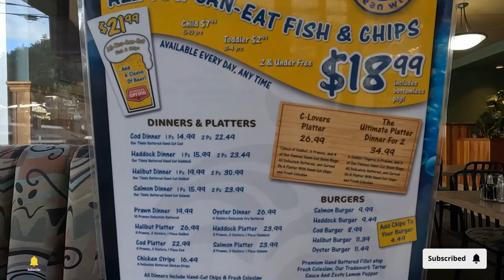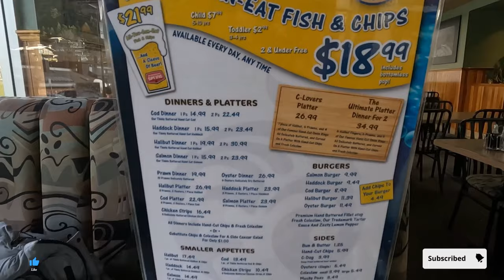Best Fish and Chips in Horseshoe Bay, Vancouver 4K Video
Horseshoe Bay is a small village in West Vancouver, British Columbia, Canada. It is situated on the western tip of the North Shore and is known for its scenic beauty, charming shops and restaurants, and access to various recreational activities.

One of the main attractions in Horseshoe Bay is its ferry terminal, which provides transportation to nearby islands such as Bowen Island, Gambier Island, and Keats Island, as well as to the Sunshine Coast and Vancouver Island. The terminal is also the starting point for the Sea-to-Sky Highway, which connects the region to Whistler and Squamish.

Aside from its transportation hub, Horseshoe Bay is also known for its picturesque marina, home to various boats and yachts. Visitors can enjoy fishing, kayaking, or a leisurely stroll along the waterfront.

Horseshoe Bay also has various dining options, from casual seafood shacks to upscale restaurants offering locally sourced cuisine. The village is also home to several art galleries and boutique shops, making it a popular destination for tourists and locals.

A few places stand out regarding the best fish and chips in Horseshoe Bay. One popular spot is Trolls Restaurant, located right on the waterfront and offers a casual dining experience with views of the marina.

They serve traditional fish and chips made with locally sourced, sustainably caught Pacific cod and a variety of other seafood dishes. Another great option is Olive & Anchor, a cozy restaurant from the ferry terminal. They offer a creative take on traditional fish and chips, using fresh, high-quality ingredients and unique seasonings to create a truly delicious dish.

If you're looking for something more laid-back, head over to Horseshoe Bay Fish & Chips, a classic fish and chip shop that has been serving the community for over 30 years. Their fish and chips are made with fresh, locally sourced ingredients and are cooked to order for maximum freshness.

Several places in Horseshoe Bay, British Columbia, are known for serving some of the best fish and chips. Here are a few options:

The Boathouse: This waterfront restaurant is known for its fresh seafood and fish and chips. They offer a crispy battered fish served with fries and tartar sauce.

Troll's Restaurant: Located on the waterfront, Troll's Restaurant serves up classic fish and chips with a crispy batter and hand-cut fries.

Olive & Anchor: This cozy restaurant offers a modern twist on fish and chips, using sustainable seafood and a house-made batter. They also offer a gluten-free batter option.

Sea to Sky Fish and Game: This seafood market and restaurant offers fresh, locally caught fish and chips with crispy fries and homemade tartar sauce.

The Red Lion: This pub-style restaurant offers traditional fish and chips made with a crispy batter and served with fries and coleslaw.

Overall, there are plenty of options for delicious fish and chips in Horseshoe Bay, British Columbia, so it's worth trying a few different places to find your favorite spot!